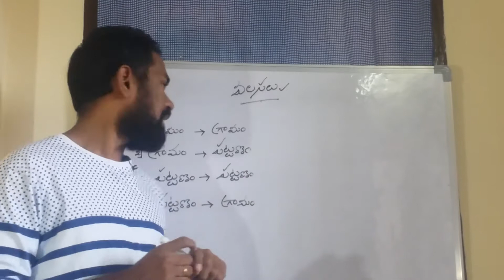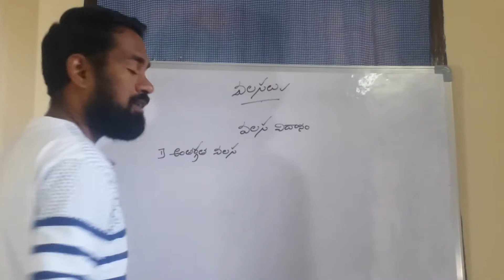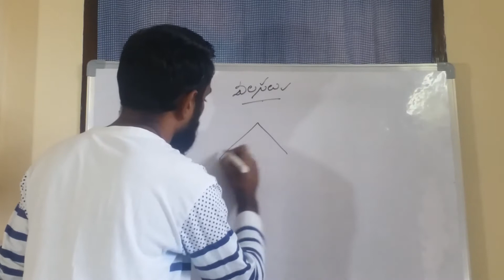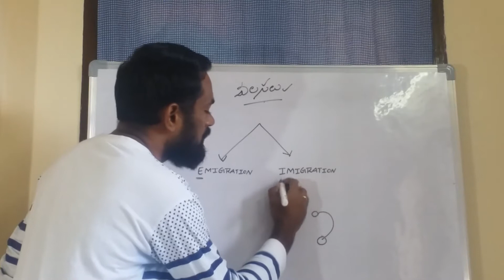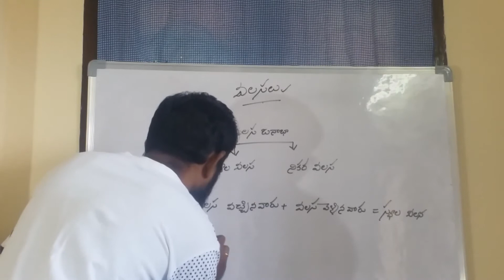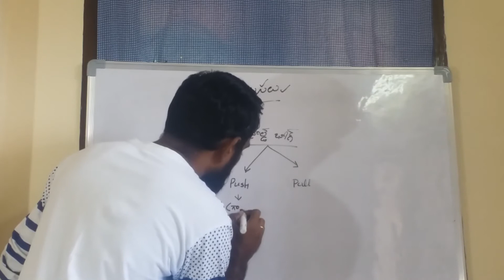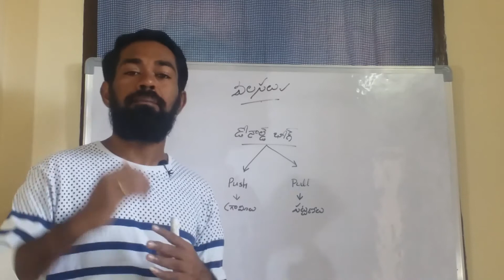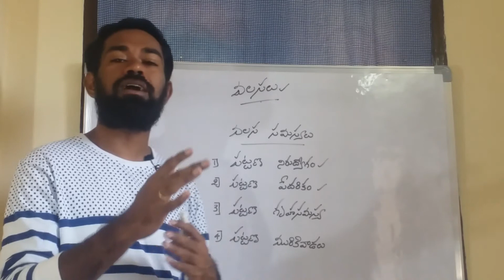migration telugu class//migration types//indian economy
this class use for all compitative students, si ,rrb,constable ,ntpc,ward officers,gr1,2,3,4 exams